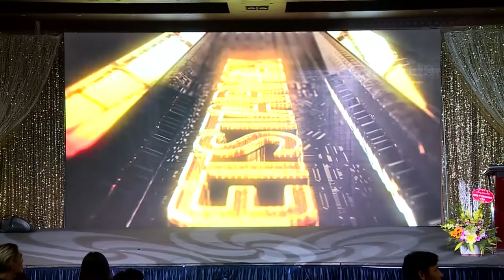Video Sự kiện kỷ niệm Vietstarmax - 10 năm cất cánh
Lĩnh vực chính:
1️⃣.  .Sản xuất TVC quảng cáo, làm phim quảng cáo, Video clip quảng cáo.
2️⃣.. Sản xuất phim Viral video marketing, viral clip hot nhất, làm video clip viral, phim ngắn viral hay nhất năm 2018, phim lan truyền trên mạng xã hội,
3️⃣.. Sản xuất phim doanh nghiệp, làm phim doanh nghiệp, phim giới thiệu doanh nghiệp, corporate video
4️⃣. . Quảng cáo truyền hình, quảng cáo online trên các phương tiện truyền thông.
5️⃣. . Lập kế hoạch quảng cáo truyền thông (offline và online)